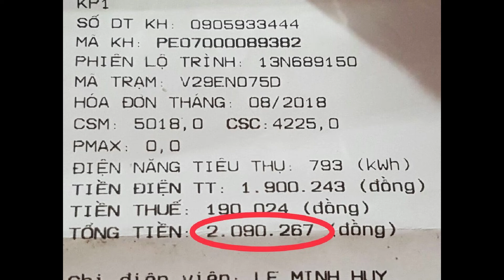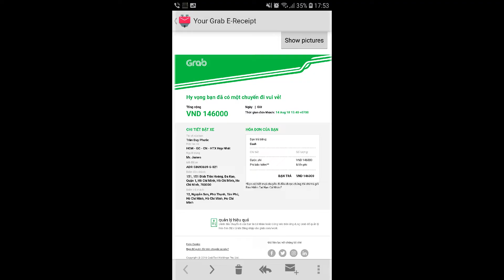Cheap Living in Saigon -- it won't kill your budget. (Lifestyle)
Keep your overhead low in Saigon, without living  "poor"
It's been a busy week in Saigon. Had lot of errands to complete. My camera needed service last week, and slowed my video production process.

While I keep my overhead is low, you can really spend as much as you want here. There are apartments in high-rise building in excess of $2.000  a month, and villas that rent for much more than that. You will see MB, Ferrari, Lamborghini on the street here too. So you can pretty much tailor your lifestyle to your available budget.

I'm retired. live a pretty simple life, and choose to spend my cash living a fairly conservative lifestyle.  It's by choice not necessity. I do have some costly hobbies and interests and like to direct my resources to those.